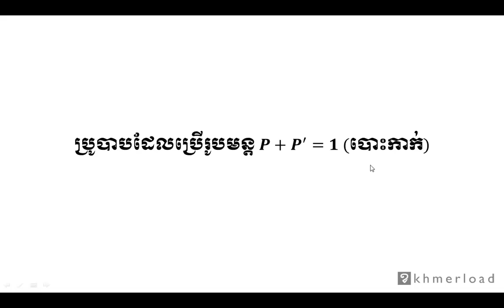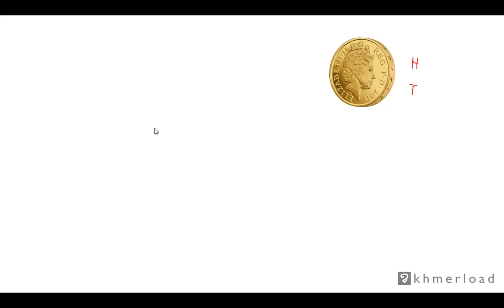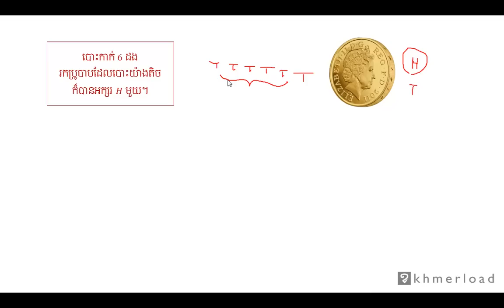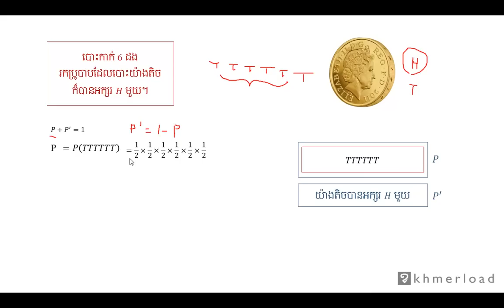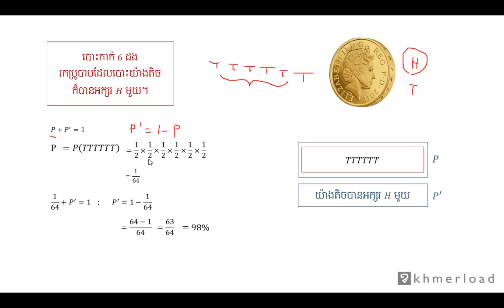គណិតវិទ្យា​ថ្នាក់ទី១២ ៖ ប្រូបាបដែលប្រើរូបមន្ត P+P'=1 (បោះកាក់)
ប្រូបាប ៖ ប្រូបាបដែលប្រើរូបមន្ត P+P'=1 (បោះកាក់)